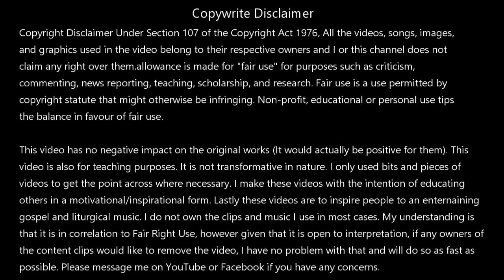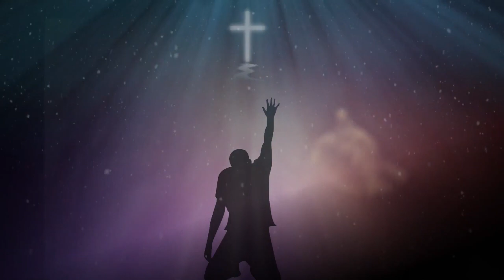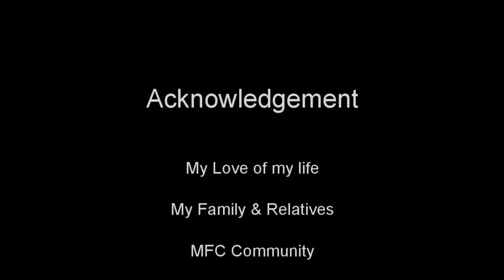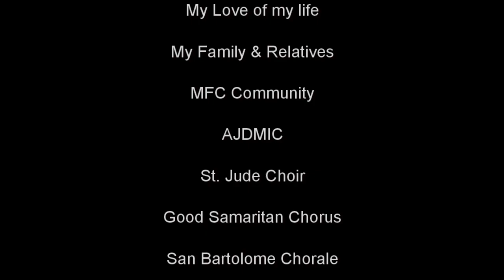Gospel Music - From The Inside Out (Hillsong song cover with lyrics)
This I recall to my mind, therefore have I hope.  It is of the Lord’s mercies that we are not consumed because his compassions fail not. They are new every morning: great is thy faithfulness.

Psalm 37:24 Though he falls, he shall not be utterly cast down: for the LORD upholds him with his hand.

2 Corinthians 12:9 And he said unto me, My grace is sufficient for thee: for my strength is made perfect in weakness. Most gladly, therefore, will I rather glory in my infirmities, that the power of Christ may rest upon me.

Isaiah 40:8 The grass withereth, the flower fadeth: but the word of our God shall stand forever.

Psalm 104:31 The glory of the LORD shall endure forever: the LORD shall rejoice in his works.

1 Timothy 1:17 Now unto the King eternal, immortal, invisible, the only wise God, be honor and glory forever and ever. Amen.

Revelation 22:5 And there shall be no night there, and they need no candle, neither light of the sun; for the Lord God giveth them light: and they shall reign forever and ever.

1 Corinthians 6:20 For ye are bought with a price: therefore glorify God in your body, and in your spirit, which is God’s.

1 Corinthians 7:23 Ye are bought with a price; be not ye the servants of men

SOCIAL